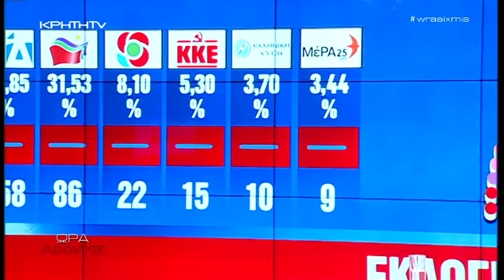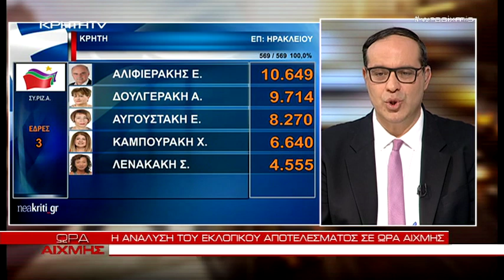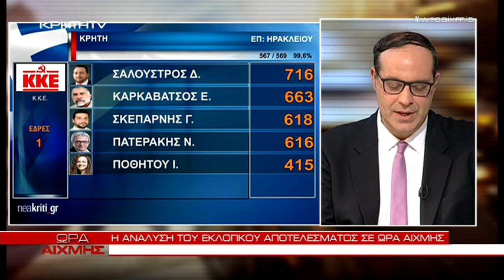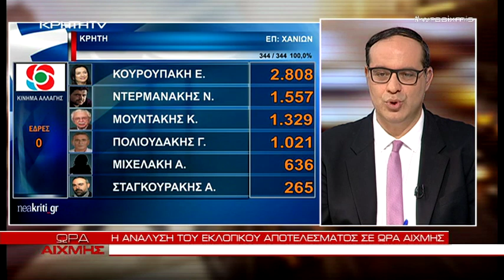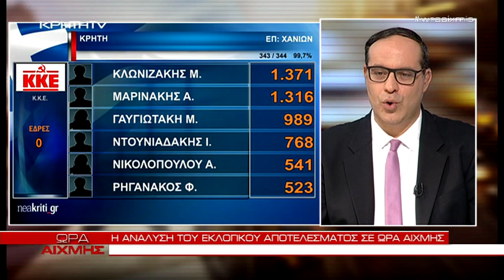H επόμενη μέρα των εκλογών-ΩΡΑ ΑΙΧΜΗΣ